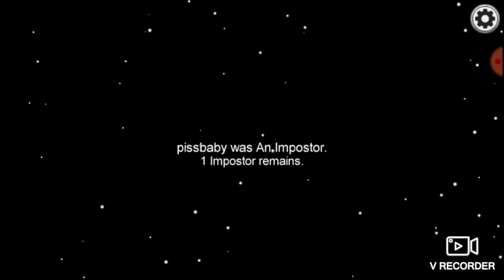Tabby cat plays among us